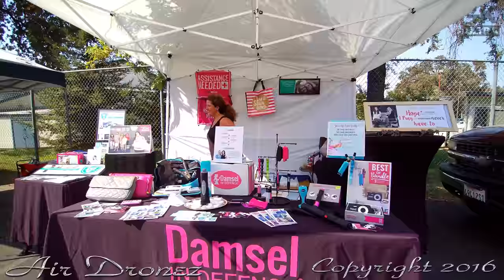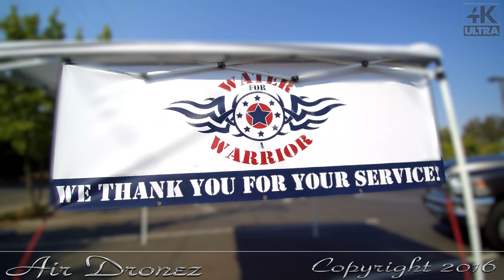Water For A Warrior - Rods N Ribs - Video By Air Dronez 4 Hire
1st Annual Water For A Warrior Rods N Ribs Car Show & Rib Cook Off